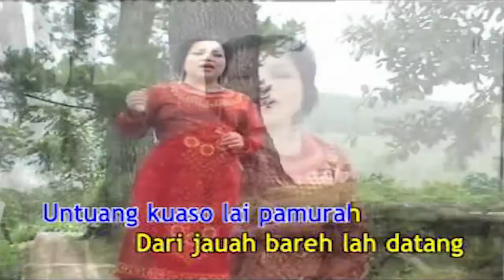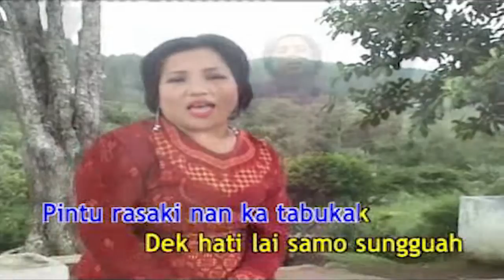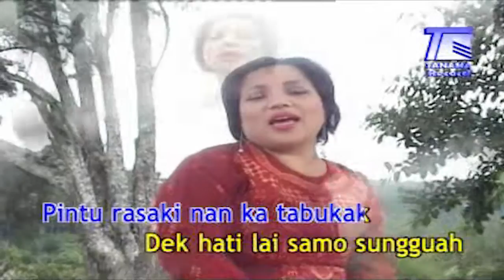Melati - Batanam Mumbang (Official Music Video)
Judul : Batanam Mumbang
Penyanyi : Melati
Cipt : S Pulungan
Produksi : Tanama Record